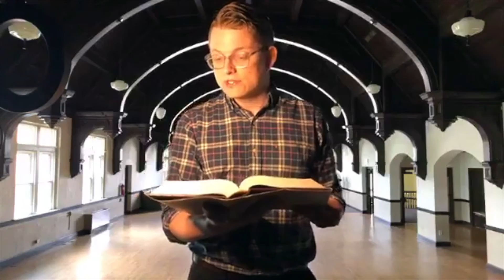Pastor Brian check-in | You didn’t make yourself.